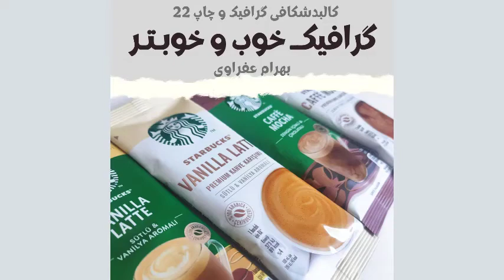نظر شما درباره این بسته‌بندی چیست؟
به نظر شما بسته‌بندی جدید بهتر است یا خیر؟
آیا روی نمونه جدید هم می شود کارهایی کرد که بهتر شود؟

انجام این تمرینها شما سریعتر به دید خوب گرافیک می رساند.
کالبدشکافی بسته‌بندی نوشیدنی

در اطرافمان همه جا گرافیک به چشم می‌خورد برخی زیبا، برخی زشت و برخی بی تفاوت هستند. گرافیک که بیاد نماند کار چندانی انجام نداده است. اگر ما بتوانیم ایده های خود را روی بسته‌بندی محصولات به شکلی ارائه کنیم که خاطره آن در ذهن مخاطب شکل بگیرد. در کار خود پیشرفت کرده ایم.
نقد و بررسی یا به عبارتی که من روی آن گذاشته یعنی کالبدشکافی آثار و آنچه در اطرافمان می‌بینیم، اصل ماجراست.
در واقع حاصل تحصیلات دانشگاهی در رشته گرافیک، بدست آوردن دید گرافیکی است همچنان که داشتن دید چاپ حاصل تحصیل در رشته چاپ است.
کالبدشکافی یک دنیا به شما اطلاعات می‌دهد. به طور قطع می‌توانید با همین کالبدشکافی کردن آثار و مطالعات آزاد به دانش تحصیلات دانشگاهی دست یابید.

همراه باشید و از اطلاعات ناب در کسب و کار خود استفاده نمایید.